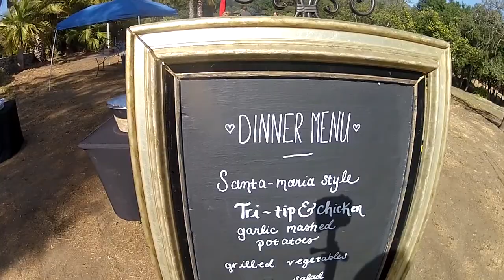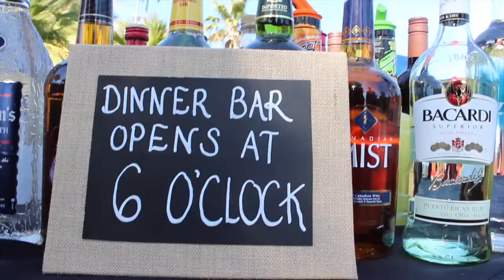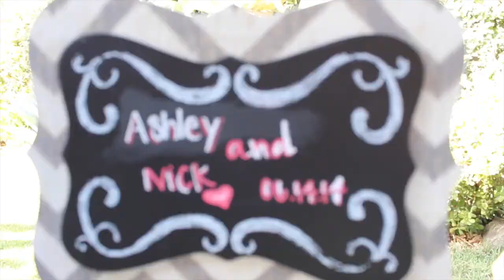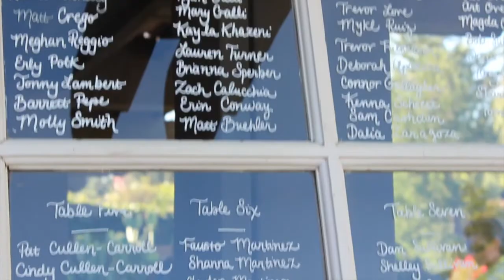Cullen-Carroll-ing at Condor's Nest Ranch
A video collection of the best places at Condor's Nest Ranch.